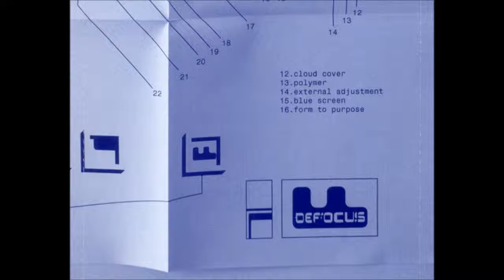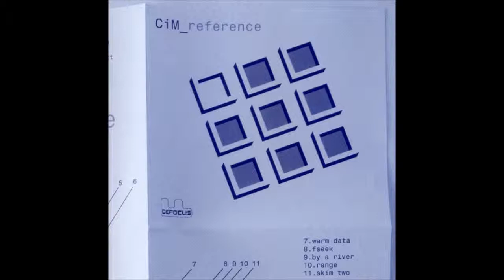CiM - Polymer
Should've checked out more by this guy ages ago.. So good! I really love his productions, so there'll be quite some tracks by him uploaded on my channel.
I'll just be uploading the ones that aren't on youtube yet, and/or the ones that haven't been uploaded in high quality. He's got many more awesome tracks, check 'em out!

CiM ‎-- Reference
Genre: Electronic
Style: IDM
Year: 2000